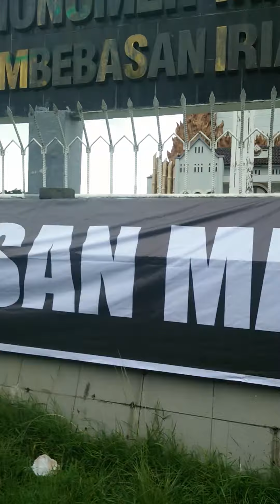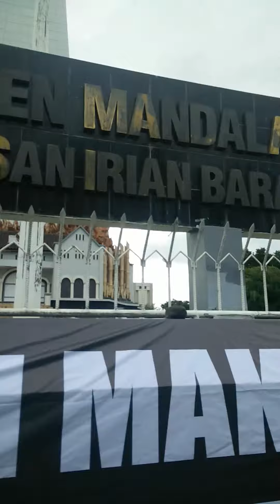Orasi Ketua Perdik Sulsel Rahman di Aksi Kamisan Makassar Ke-6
Ketua Perdik Sulsel Rahman saat melakukan orasi terkait aksi teror OTK terhadap korban persekusi terhadap Andi Takdir.

Penyandang disabilitas asal Kabupaten Bone ini masih terus mendapat teror akibat kasus ini terus diperjuangkan aktifis HAM dan LBH Makassar agar kasus persekusi yang dilakukan oknum Satpol PP terhadap korban yang notabene penyandang disabilitas segera diselesaikan.